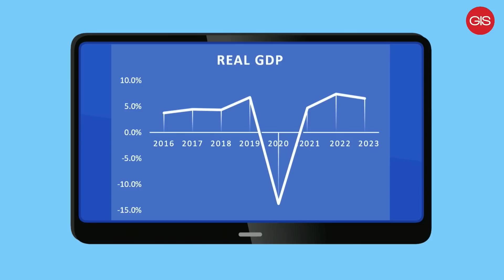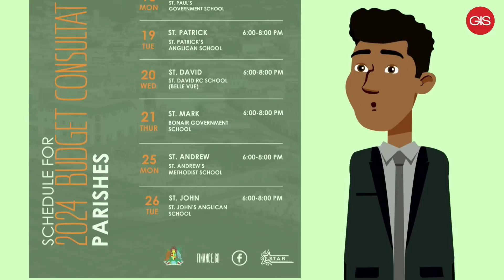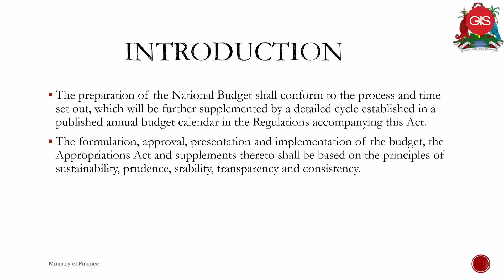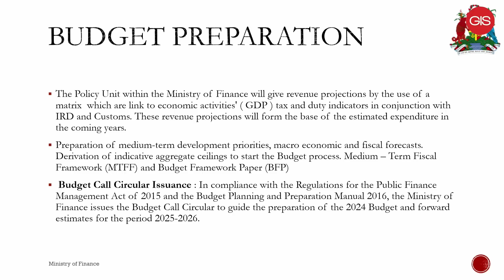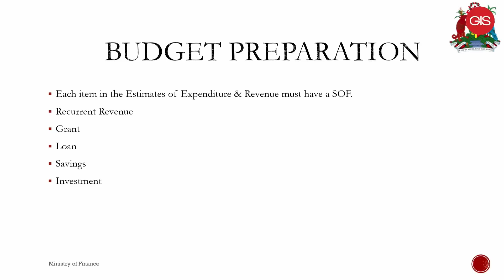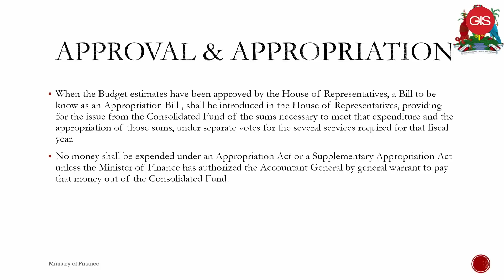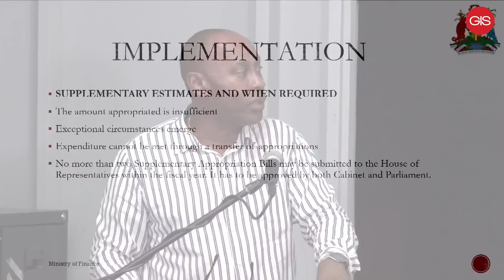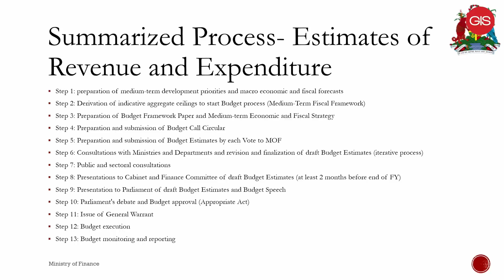Budget 2024: Stakeholder Consultations | St David